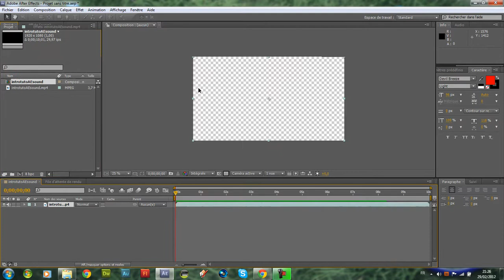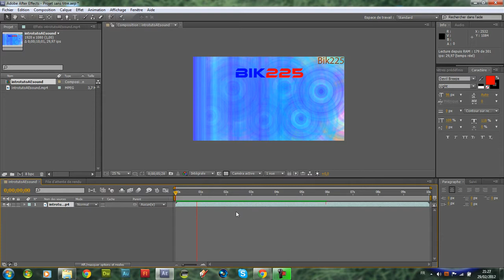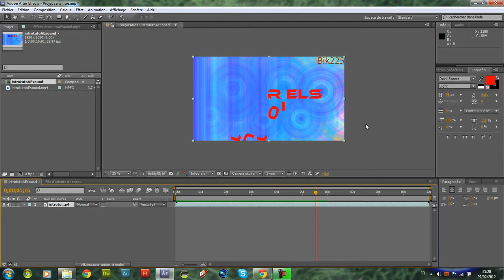Prévisualisation Audio After Effects [FR]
Salut, voici un tutoriel pour faire une préviusalisation audio avec After Effects.

Merci encore à mes 18 abonnés!

Voici le tutoriel pour compiler avec du son!